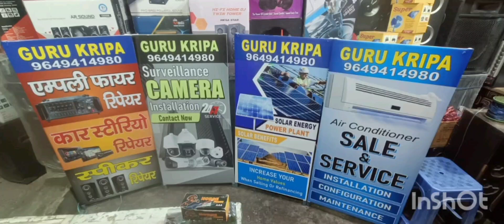solar solarsystem solarenergy AC Service camera CCTV Led service